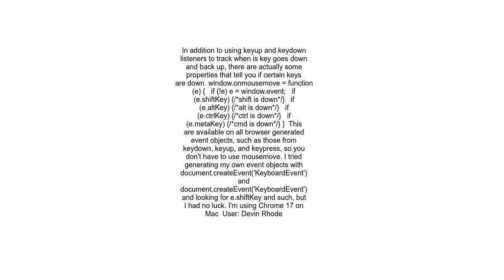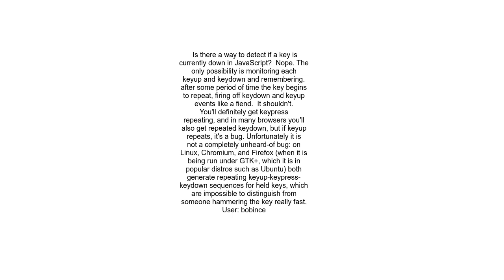Check if a key is down